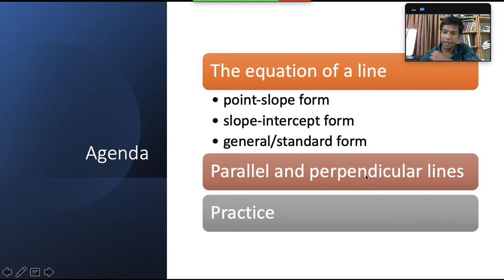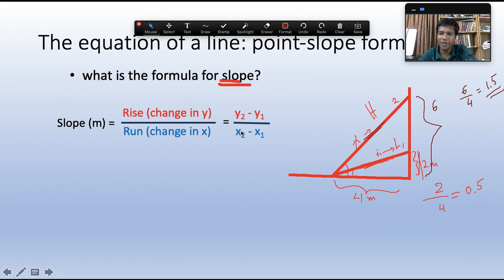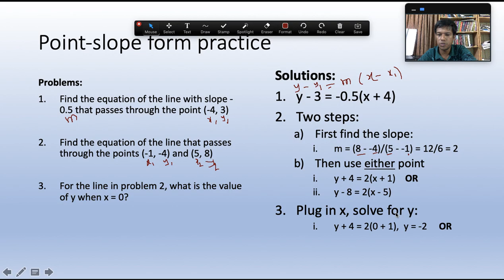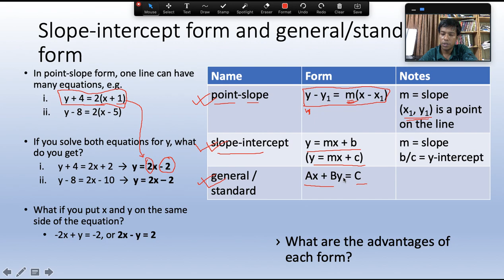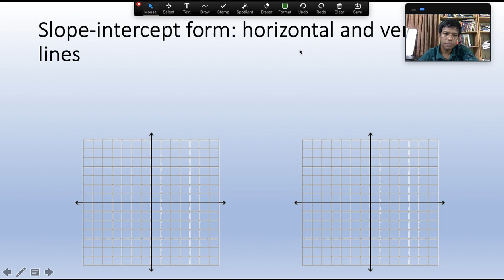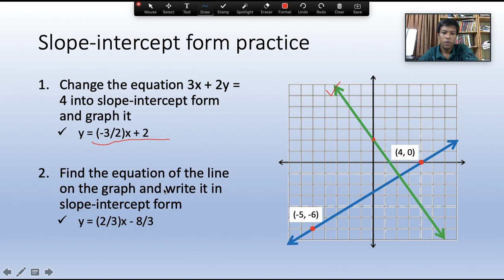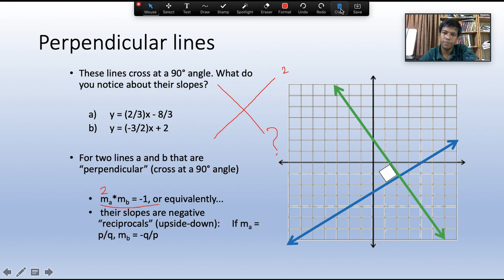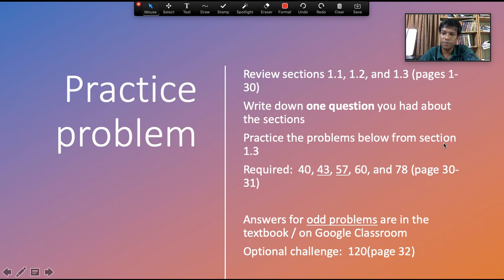100 Fall 2021 Lesson 5: The equation of a line, parallel and perpendicular lines